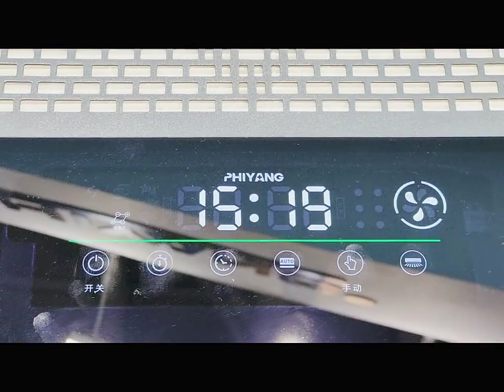PLASMA air sterilizer air purifier for room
We are a professional manufacturer of UV medical sterilization products .
Our main products are :
UV lamps(254nm and 185nm)
UV trolley (own design) for sterilization
UV dynamic air sterilizer
UV air purifier
UV water sterilizer
Submersible uv lamp
UV robot
Plasma sterilizer
Technology and application :UV light is used to kill virus ,germs ,mites,bacterials .UVC is the best way to disinfect and sterilize the air and water ,the efficacy is up to 99.99%.
Helen Chen    Sale Director
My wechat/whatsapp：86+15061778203